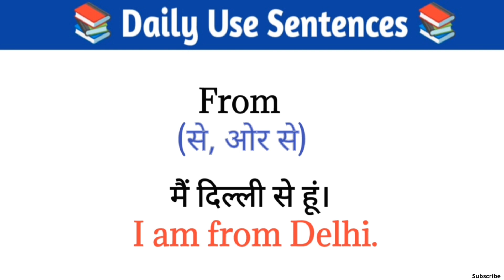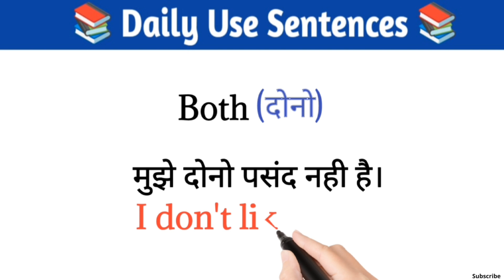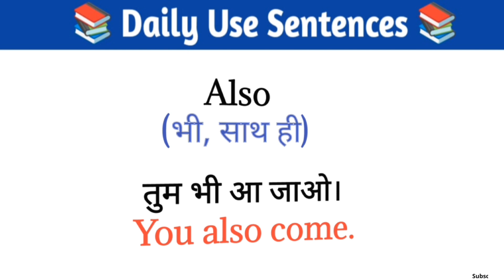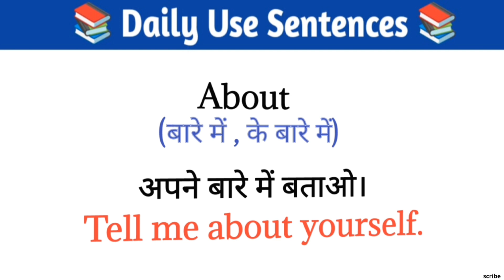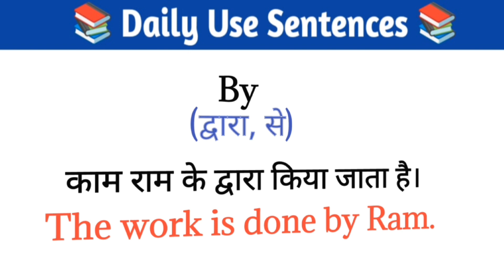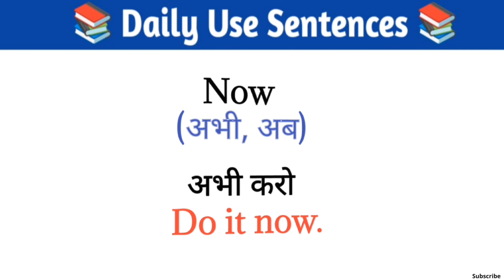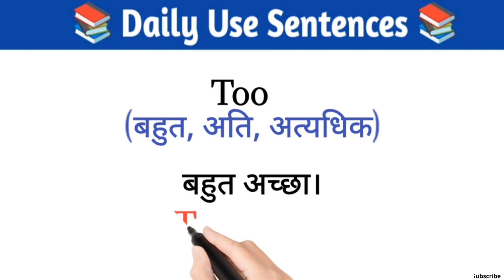English बोलने में सबसे ज्यादा Use होने वाले Words | अंग्रेजी बोलना सीखें | English Speaking